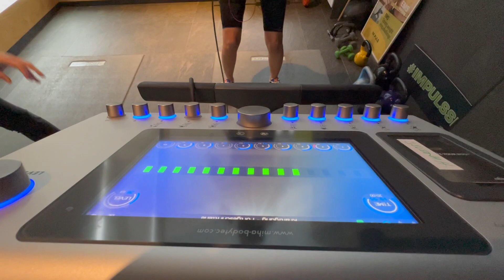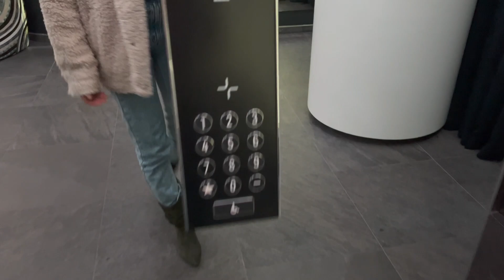VLOGMAS! 5 dan. \\Jedan moj trening?\\ Tarin poklon teči za rođendan! JELENA BLAGOJEVIĆ HARBINJA